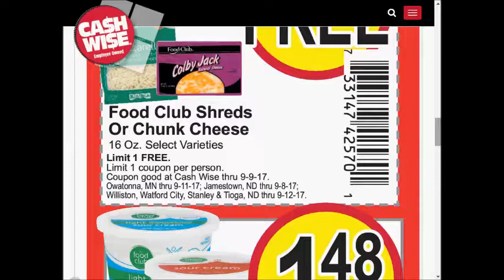cashwise weekly deals AD coupons preview 0903 0910 2017 vol4